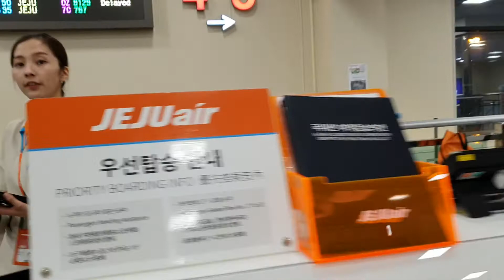제주항공 지연 출발